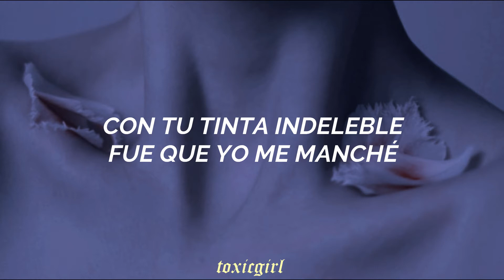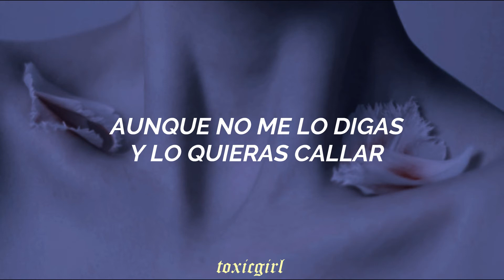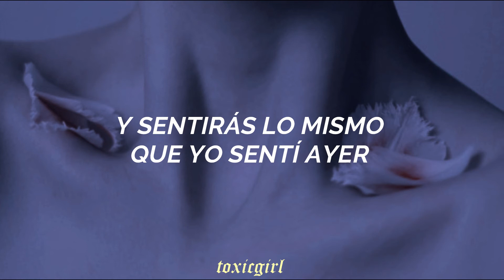Los Mesoneros - Indeleble (Letra)